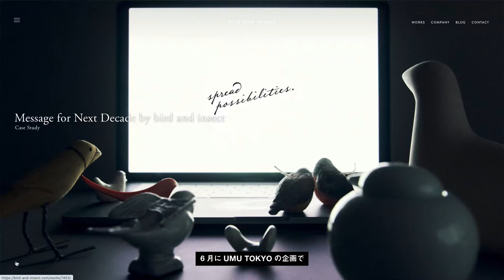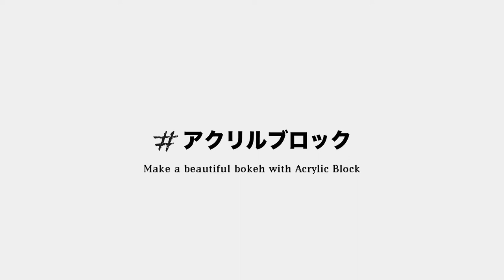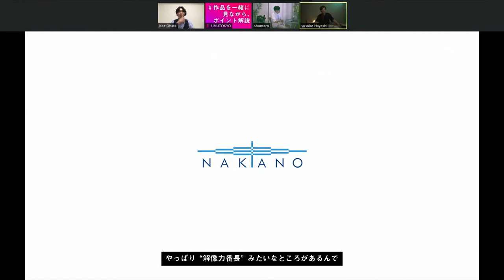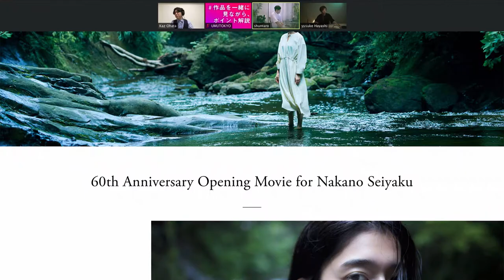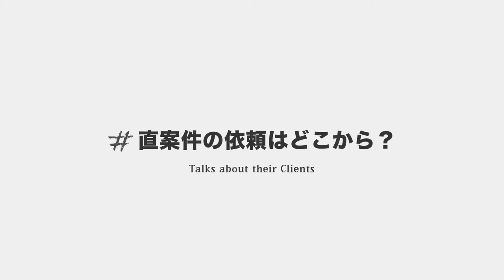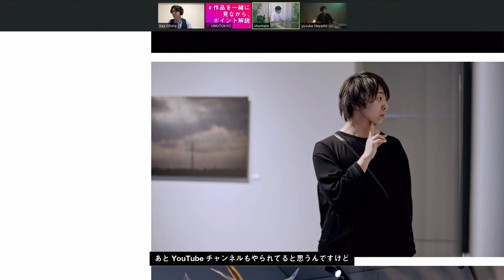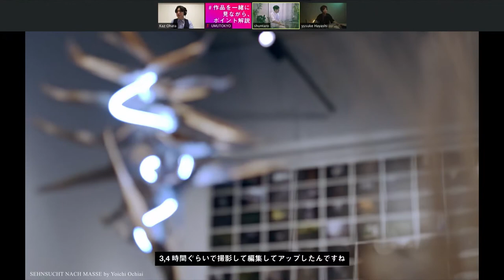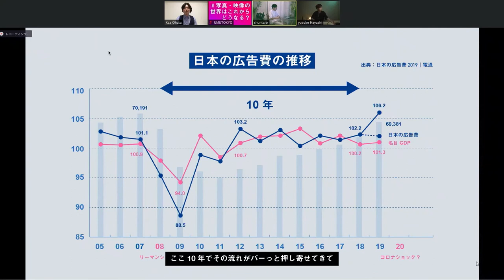【対談】話題のクリエイティブ・カンパニー『bird and insect』さんに作品の舞台裏をねほりはほり聞いてみた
話題のクリエイティブ・カンパニー『bird and insect』のお二人をお招きして、写真のこと、映像のこと、アートワークの裏側をねほりはほり聞き出します。

▶︎ 全編動画（90分）は UMU TOKYO プレミアムで公開中

0:00　はじめに
0:33　ポートレートは何ミリで撮る？
2:05　アクリルブロック
3:01　フィルターワーク
4:10　レタッチに関して
5:24　撮影の裏側はどんな感じ？
7:32　直案件の依頼はどこから？
9:15　落合陽一氏の映像の裏側？
12:18　写真・映像の未来はどうなる？